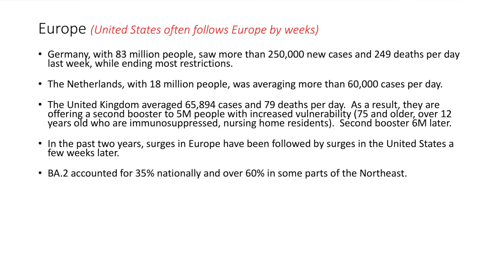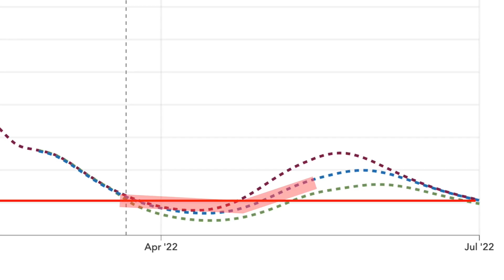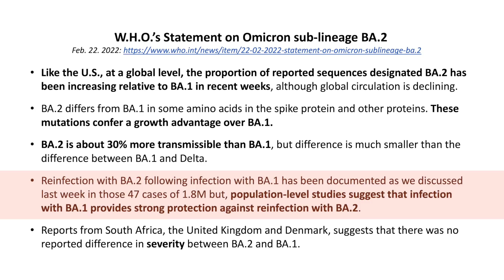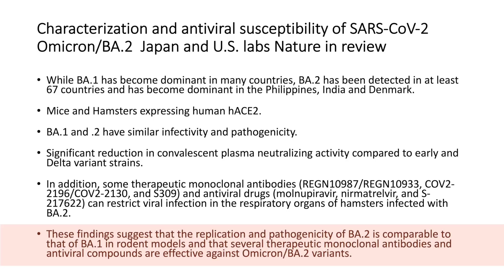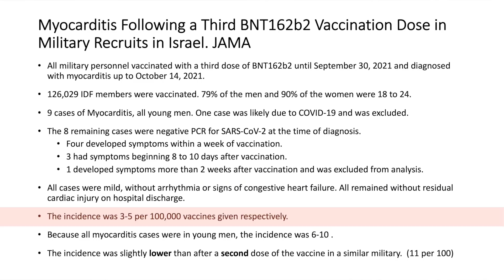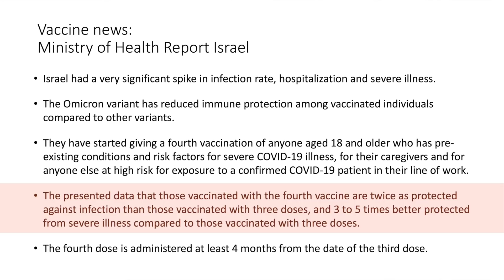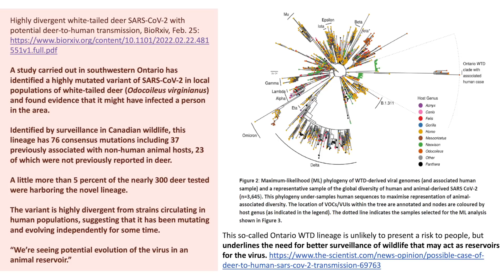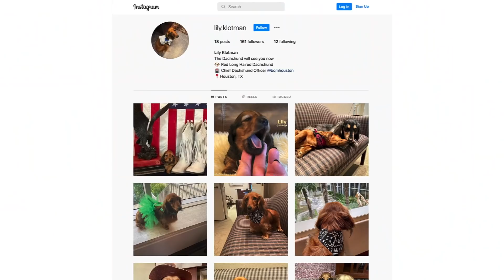Dr. Klotman's Video Message - Week 105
Baylor College of Medicine's Dr. Paul Klotman goes over a map of COVID hotspots across the globe, details new coronavirus research and gives an update on vaccines.